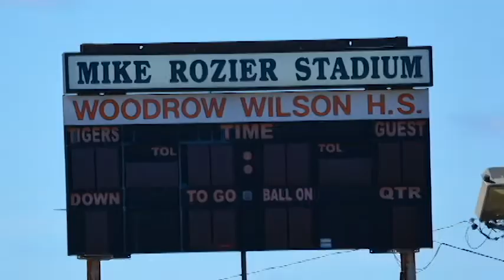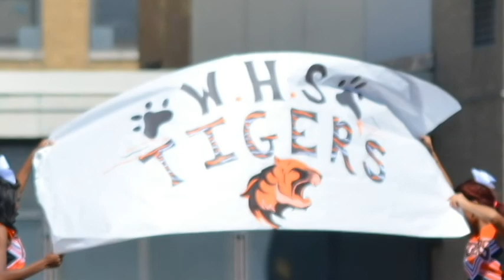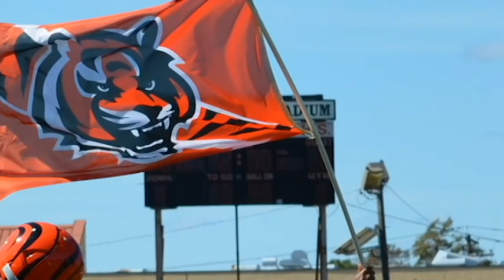Woodrow Wilson Tigers Football Tapeh Era.avi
2012 Woodrow Wilson Tigers of Camden, NJ, Thomas Tapeh Era, Great Young Men Staying In Their Lane